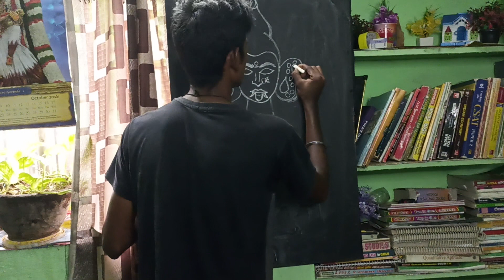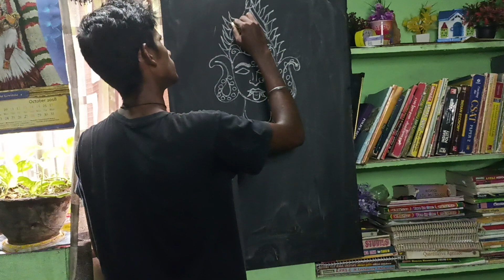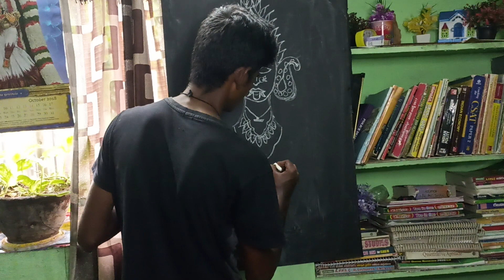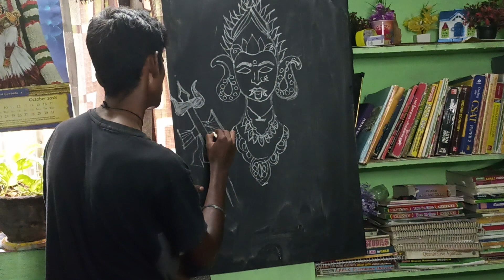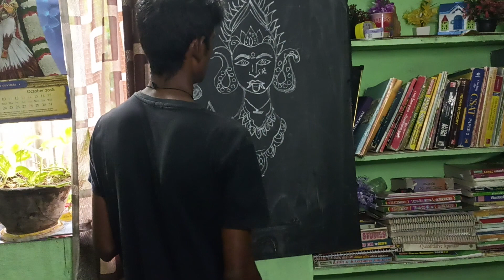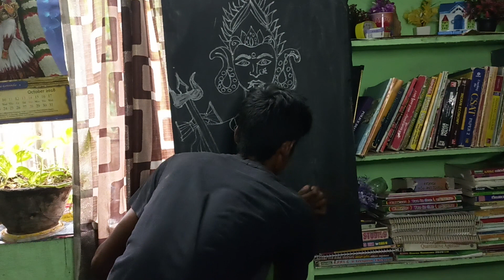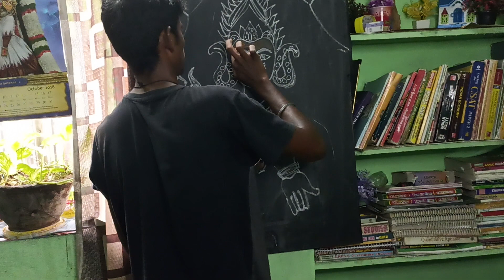kalimaa drawing part-2🕉✍️ @hitech venky